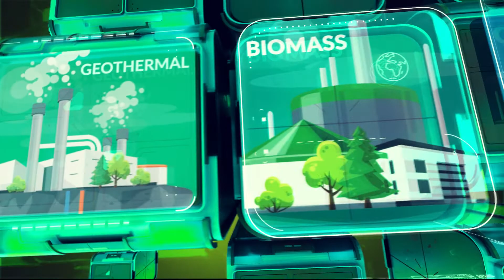ENERGY FRONTIERS EPISODE 8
Grab the highlights of the latest UN Energy Plan of Action in this episode of Energy Frontiers as well as top Africa energy news and product prices. Enjoy the package by Omono Okonkwo of Frontier Africa Reports.